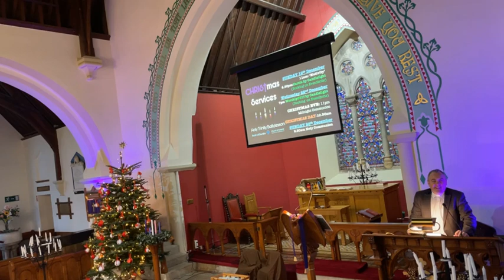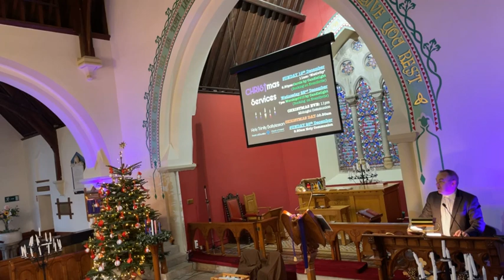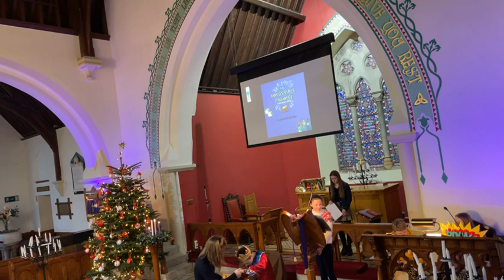HOLY TRINITY BALLYLESSON 'Nativity'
Our Nativity Service on the 4th Sunday of Advent.   Love this Christmas!